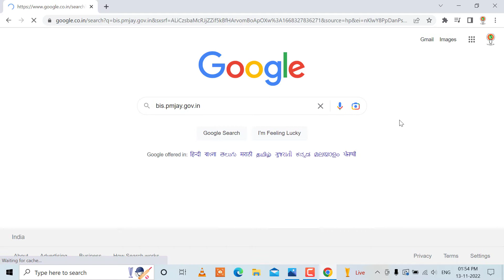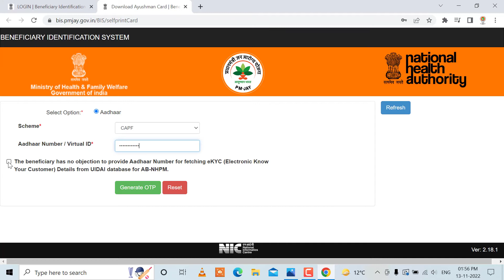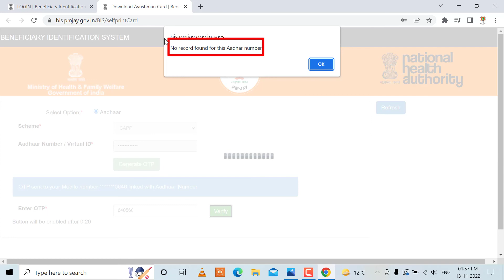How to check your Aadhaar number is linked with Ayusman card or not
Hello friends in this video we are describing the process 'How to check your Aadhaar number is linked with Ayusman card or not'. Actually if you have an Aysuman Bharat Card and you want to know how to check your Ayusman card is linked with Aadhaar or not? Then how can you check the status. By this process you can also know Ayushmaan card download kaise karen?

Now watch this video till end or follow the following steps to know Aadhaar and Ayushman card linked or not.

1. and open the webpage.
2. Click on Download Aadhaar option.
3. select Aadhaar.
4. Select scheme name and then select state name.
5. Enter Aadhaar number, click on the box before the declaration and click on 'generate OTP'.
6. Enter the OTP click on 'verify'.
8. If Aadhaar and Aysuhman card is linked then it will start the Aysuman download process otherwise it will show no record found.

This is the process how you can check Ayusman aadhaar link status.

Puma track suit
Dancing Cactus toy